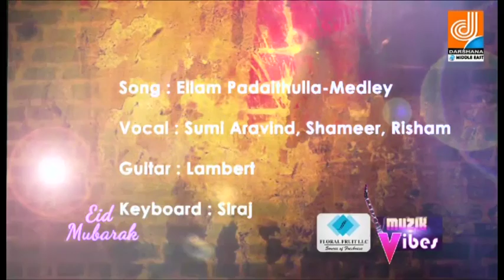Music vibes eid special-Medley - Sumi,Risham,Shameer. | Darshana TV Programme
singers-sumi aravind,shameer,rishaam razak.
key board-siraj
guiar-lambert